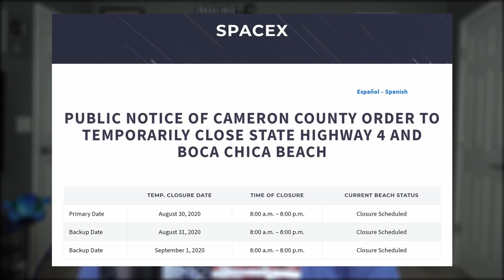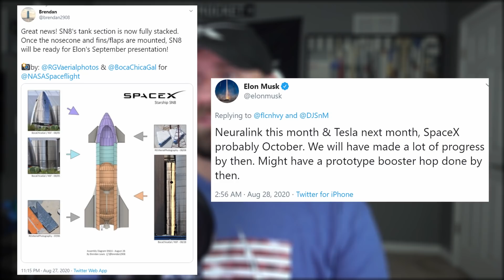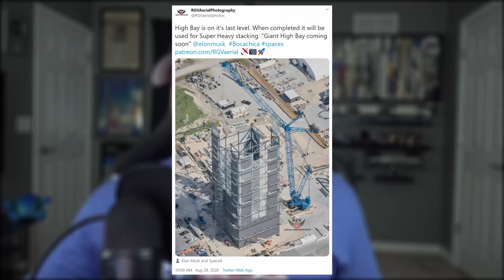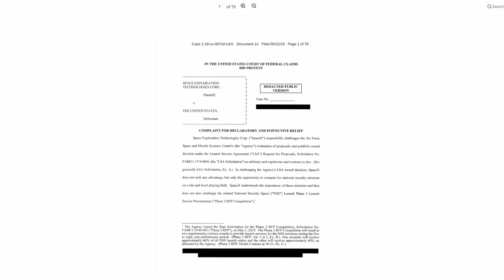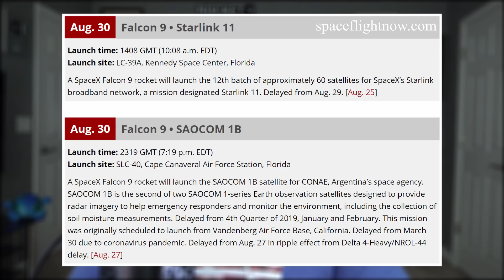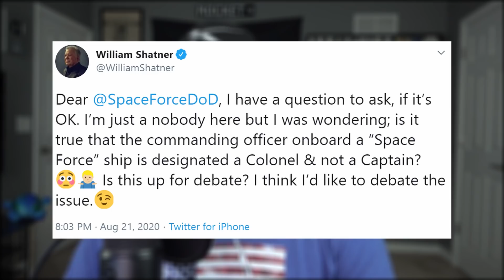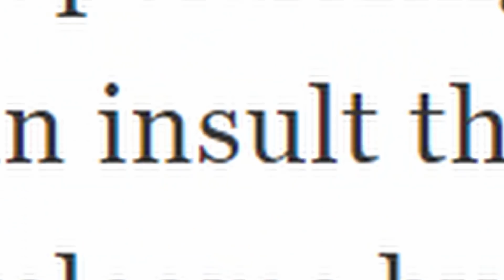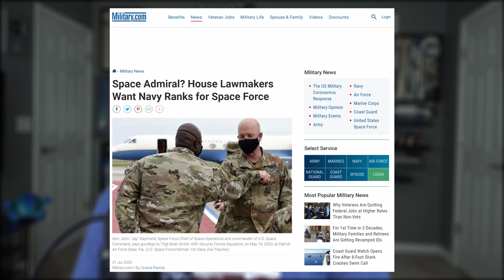SpaceX Starship Super Heavy Booster Testing By October | SpaceX in the News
SpaceX Starship Super Heavy Booster Testing By October | SpaceX in the News Episode 159. Today we look at the status of Starship's next major test. Invite the Lawyer Wife back on the show to discuss complaints. Go over upcoming launches and finish with today's Honorable Mention.